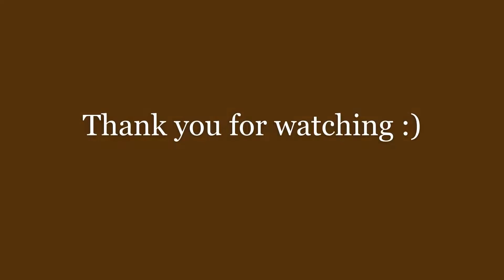Cat - Let's go for a morning walk